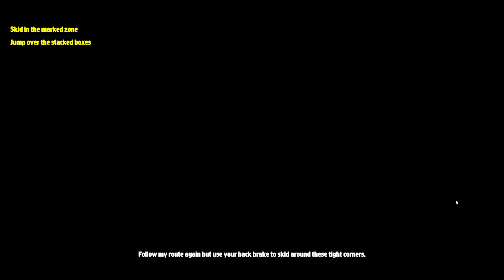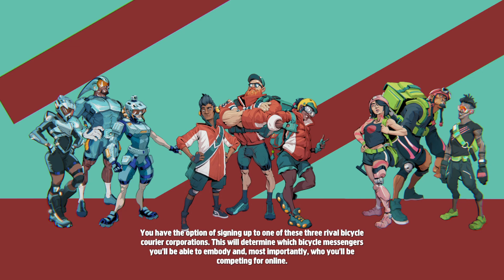Parcel Corps First Impressions - Pro Skater but With Bicycle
Ditch the 9-5 and embrace the high octane life of a freelance bicycle messenger! Forget the job security, stable salary, and basic workplace rights less cool jobs offer while you ride along walls, grind rails, and startle pigeons on your way to corporation-toppling domination.

Developer: Billy Goat Entertainment Ltd
Publisher: Secret Mode
Release Date: 3 Oct, 2024
Genre: Racing, Action-Adventure, Open World, Comedy
Platforms: PC, PS5, Xbox Series X